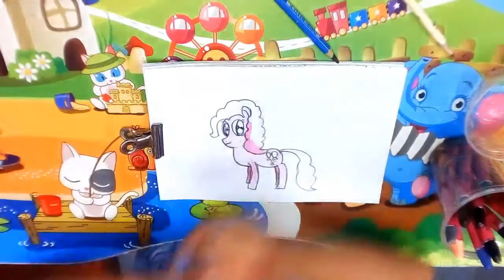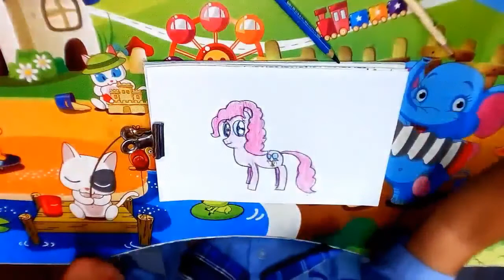น้องเกรส l ฝึกวาดรูปโพนี่ พิ้งค์กี้พาย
สวัสดีค่ะ  วันนี้น้องเกรสจะมาฝึกวาดภาพง่ายๆค่ะ  สำหรับผู้ที่หัดวาดภาพใหม่ หรือน้องๆ อนุบาล  สามารถฝึกวาดภาพไปพร้อมกับน้องเกรสได้เลยนะค่ะ  โดยที่น้องเกรสจะมีคำแนะนำในการวาดภาพด้วยค่ะ ( น้องเกรสก็อยู่ชั้นอนุบาลนะค่ะ)

* คุณแม่หวังว่าวีดีโอนี้คงเป็นประโยชน์กับผู้รับชมบ้างนะค่ะ
* สามารถเข้าไปดูภาพที่น้องเกรสวาดได้ที่ ลิงค์  นี้ได้เลยค่ะ

ฝึกวาดรูปกับ " น้องเกรส " - YouTube